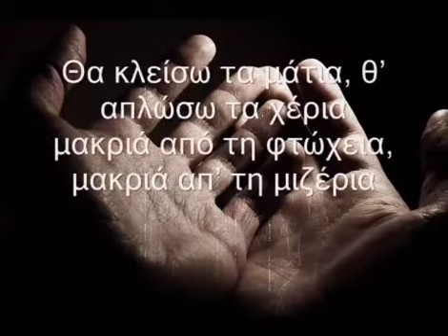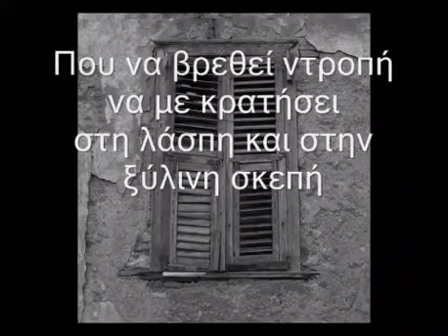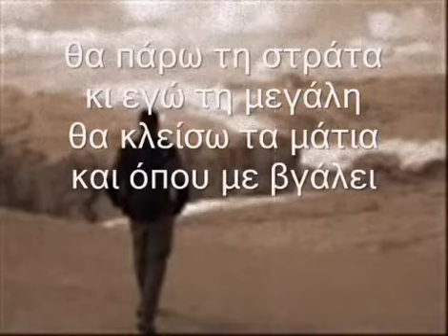Μπιθικώτσης-Θα κλείσω τα μάτια Καραοκε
Θα κλείσω τα ματια Karaoke club